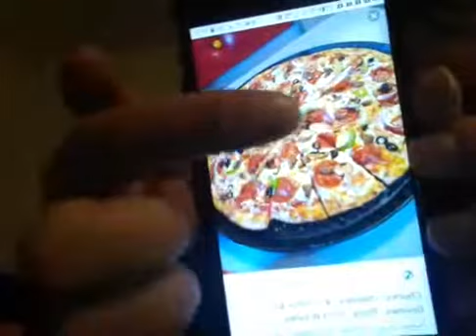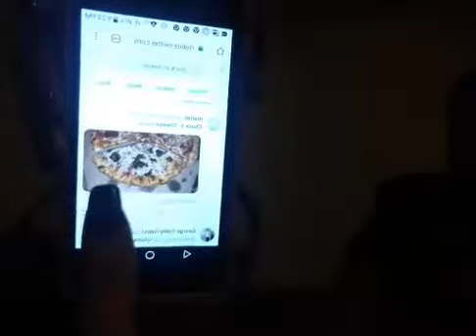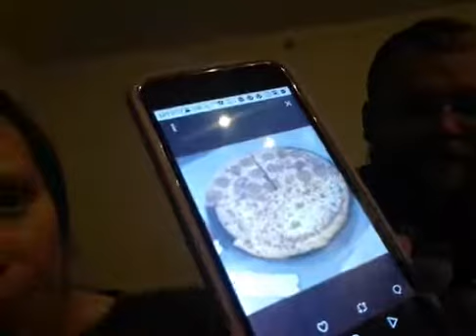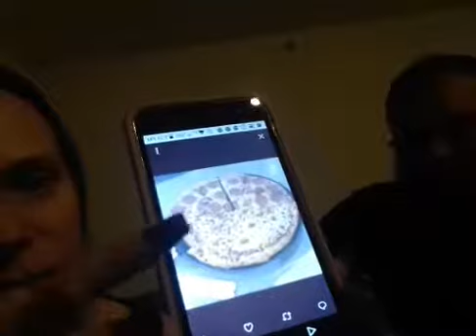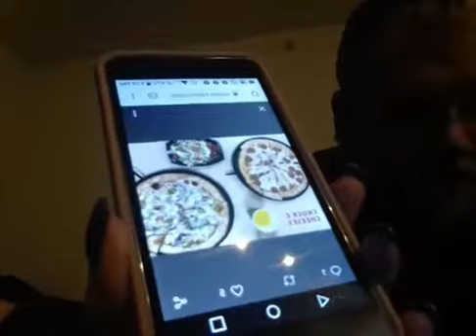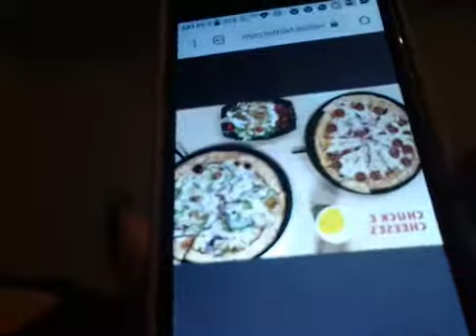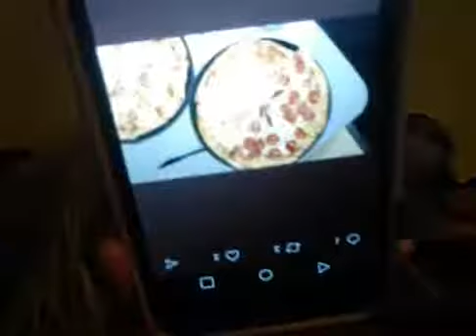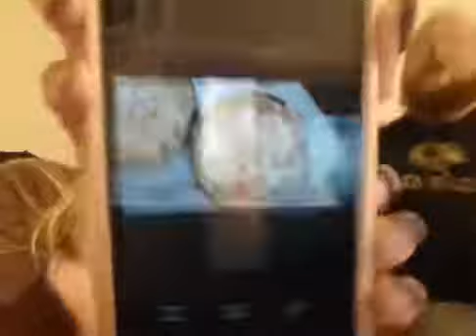Shook After Watching Shane Dawson Take On Chuck E Cheese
If you haven't seen this amazing installment of "Conspiracy Series" by Shane Dawson, go watch first

Ryan and I are SHOOK and considering never going to Chuck E Cheese again.